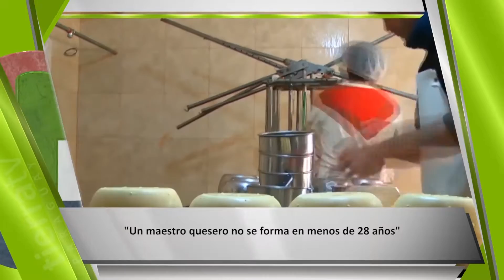TIERRA TV PARAGUAY - PRODUCCIÓN NACIONAL DE QUESOS GOURMET